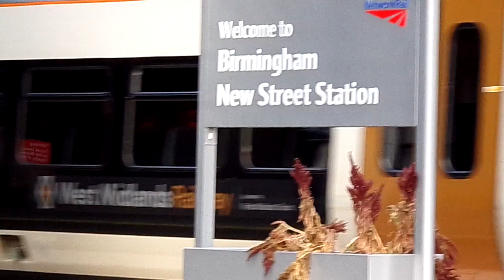West midlands railway class 323 arriving into Birmingham New street from Bromsgrove